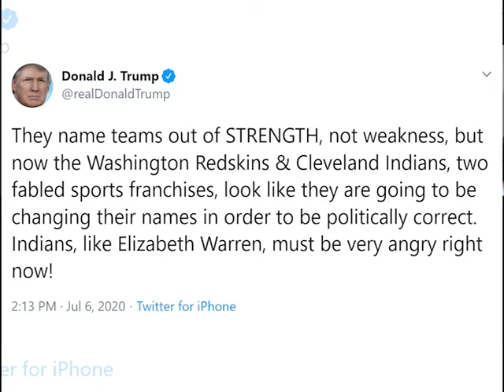The BlackJack Pack Podcast - A Society of Sports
Welcome to this episode of the BlackJack Pack Podcast! This week, our hosts Ryan "The RatedR" Oscar, Rudy "The Playmaker" Geoffrey, Parse, talk about A Society of Sports in this special episode!